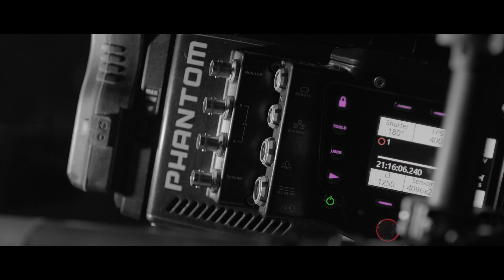Introducing The Falcon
Our custom performance camera tracking vehicle